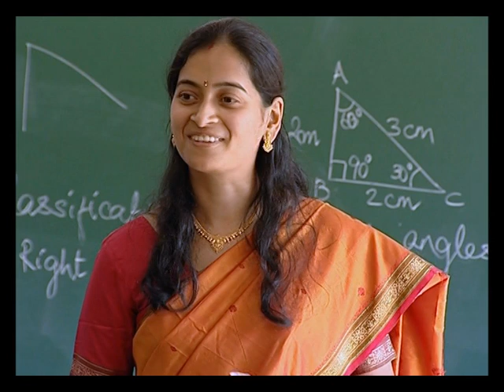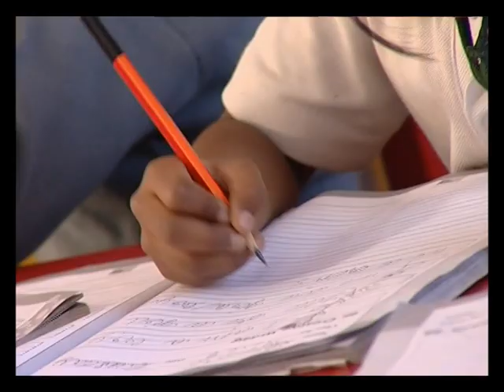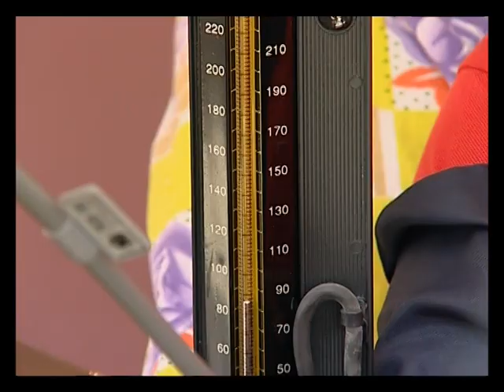IIS School Profile Video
Agency: Rasters Media Integrated
Creative Direction and Ideation : Srividya Srinivasan
Creative and Production Team: Srividya Srinivasan, Oommenn Jacob
Camera: Kannan Perumal